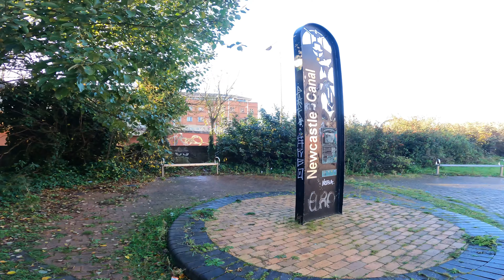VLOGGING STOKE ‼️ STILL A DUMP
Today I have a look around stoke city centre